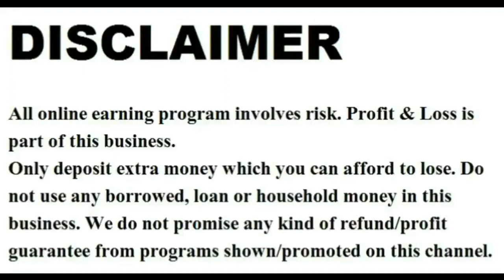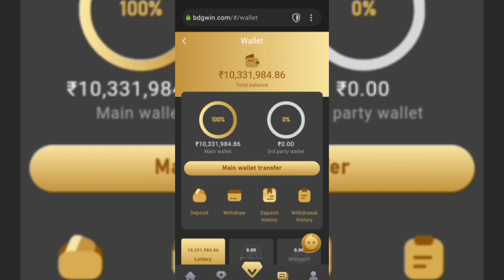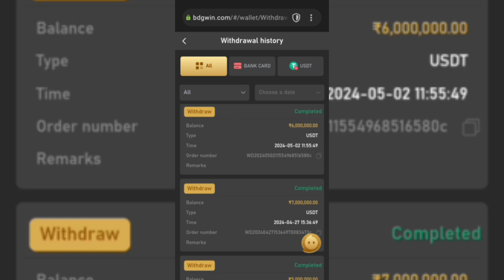Big Daddy Game Tricks | Bdg Game Kaise Khele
अगर आप loan base  mlm करना चाहते है तो आप हमारे लिंक से join कर सकते है।

your query:-

big daddy game mein paise deposit kaise ka...
big daddy game mein paise kaise deposit ka...
big daddy me free recharge kaise kare
big daddy mein free recharge kaise karen
big daddy mein paise deposit kaise karen
big daddy mein paise kaise dalen
91 club me deposit not received
big daddy deposit
how to deposit money in big daddy
big daddy game mein recharge kaise kare
big daddy mein recharge kaise kare
बिग डैडी में रिचार्ज कैसे करें
kbc mein jaane ke liye kya karna padta hai
kbc marathi registration 2024
kbc me jane ke liye kya karna padta hai 2024
kbc me kaise jaye 2024
कौन बनेगा करोड़पति में कैसे भाग ले 2023
radha swami sangathan kya hai
radha swami sangathan yojana
radha soami sangathan kya hai
radha swami sangathan
whatsapp all settings
whatsapp ki setting
whatsapp navigation bar settings
whatsapp settings privacy
gbwhatsapp all setting
whatsapp kese heke kare
whatsapp settings
fb account locked
fb lock account unlock
how to check facebook video history
facebook account locked get started option...
facebook account locked how to unlock wit...
facebook history video kaise dekhe
facebook locked how to unlock
facebook pe dekha hua video kaise dekhe
manish kashyap
manish kashyap news
pak media
mappls map kaise use kare
bhojpuri film
paise galat account me chala jaye to kya kare
pm kisan tractor yojana 2024 online apply
pmmvy new update 2024
kalia yojana online apply
samir arora latest interview
achcha achcha bhojpuri picture
akash banerjee
dahej ki aag
data jaldi khatam ho jata hai
technical boss
data save kaise kare
dolly chaiwala
chaiwala
dolly chai wala
tea stall
नया बिजनेस
बिजनेस आइडिया
earning app tamil
google setting
kabir antyeshti anudan yojana bihar
क्या कर रहे हो
घर की डिजाइन
wifi fast speed setting mobile
मजबूरी में हम सब मजदूरी करते हैं
sanjeev kumar jindal
shram suvidha annual return filing
truecaller 2024
virat kohli hairstyle
google map kaise use karte hai
google maps
gyan ganga
Online
Online game

big daddy game winning trick
note -
इस गेम में आर्थिक जोखिम या इस गेम की लत लगना स्वाभाविक है कृपया इस गेम को अपनी जिम्मेदारी पर ही खेले धन्यवाद